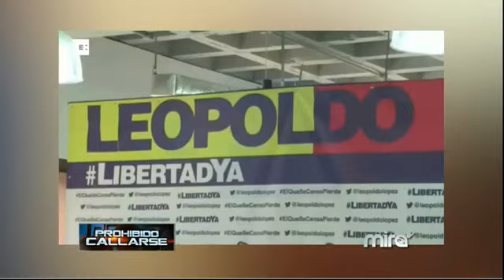¿Hacia donde irá la presidencia de Trump?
¿Hacia donde irá la presidencia de Trump? Fue el tema analizado en el programa "Prohibido Callarse" conducido por el periodista y presentador Roberto Rodríguez Tejera donde Julio M. Shiling (escritor y politólogo), Raúl Martínez (ex alcalde de Hialeah y analista demócrata), Fernand Amandi (analista demócrata y encuestador político), y Jessie Manzano (analista republicano) fueron los invitados que debatieron acerca de la presidencia de Donald Trump, y sus compromisos electorales durante la campaña electoral que lo condujeron a la presidencia de los Estados Unidos y en especial los temas de inmigración, las deportaciones de indocumentados con record criminal, la política hacia Cuba, la deportación de cubanos, las presidencia de Trump, promesas, campaña electoral, medidas ejecutivas de Obama, deportaciones, inmigración, indocumentados, política hacia Cuba, las medidas ejecutivas del presidente Obama, las relaciones internacionales y otros temas relacionados.
Este programa fue transmitido el 14 de noviembre de 2016 por WDFL Mira TV (Miami).